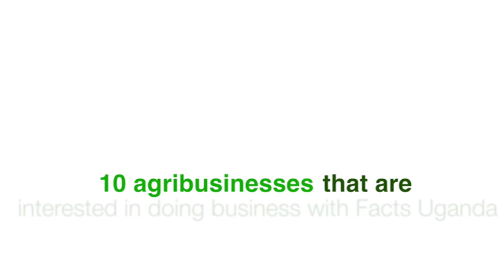[PAINT] Meet FACTS - investor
Facts is an investor who attended the Trade and Investment matchmaking event (PAINT) that took place on 3rd to 6th October l in Kampala.